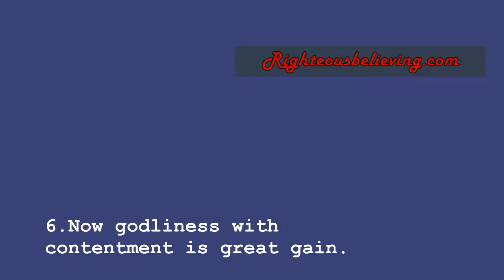love of moneyfirst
Godliness with contentment